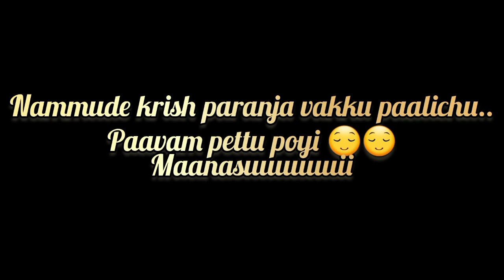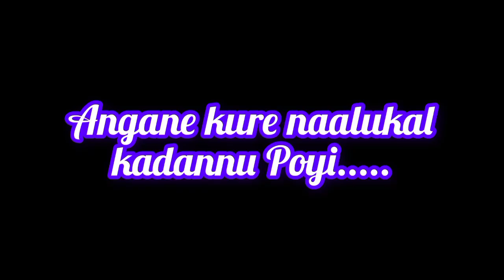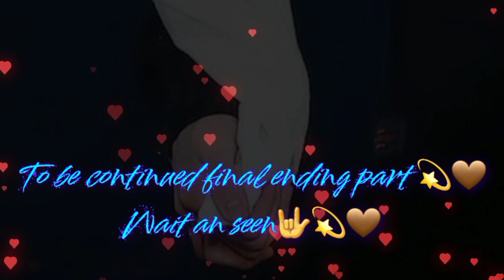എന്റെ മിഴിക് 💫🤎𝚙𝚊𝚛𝚝:1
first jikook story💫🤎.
Real story... 💫🤎
 sorry🙏🤎💫
love u army's 💜💜💜💜💜💜